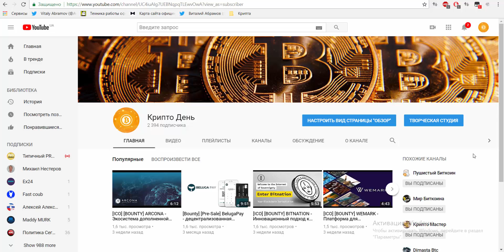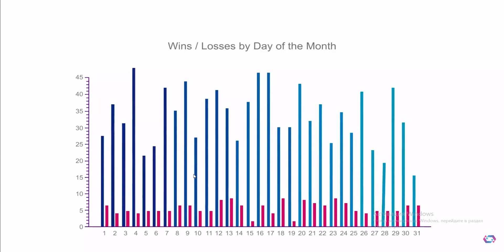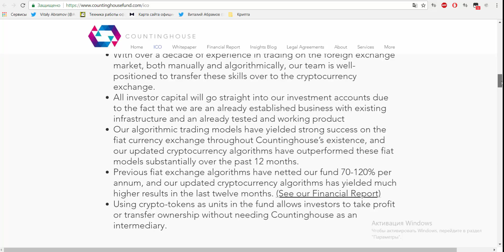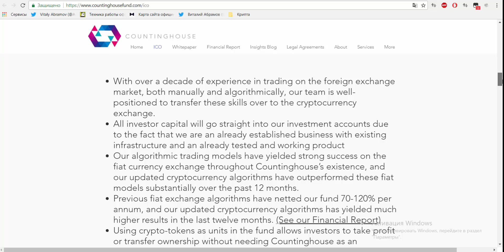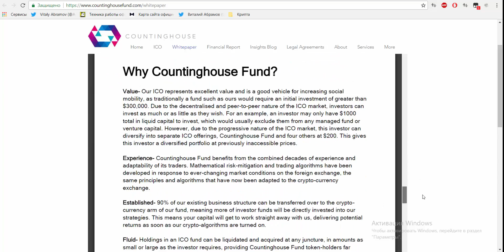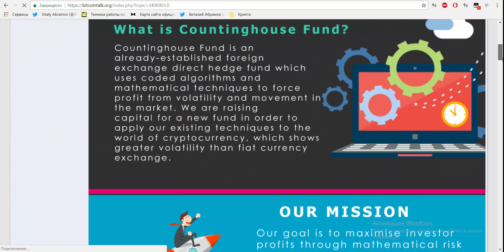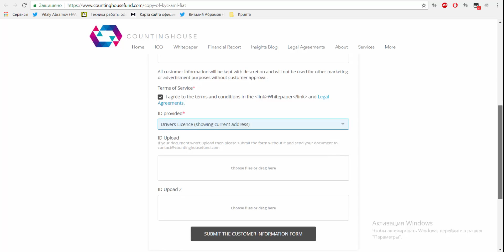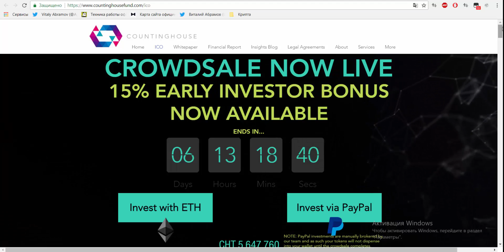[ICO] [BOUNTY] Countinghouse - Фонд прямого хеджирования на Blockchain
Целью проекта Countinghouse Fund является вовлечение большого количества инвесторов, запуск своего нового криптофонда, чтобы внести вклад в дальнейшую легитимизацию криптовалюты как валюты будущего, ведь многие страны не признают криптовалюту.